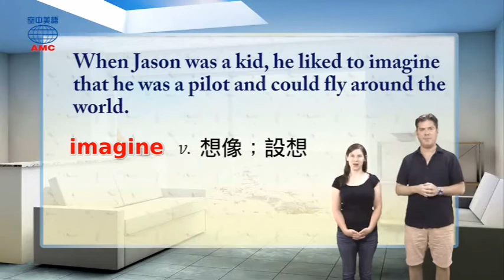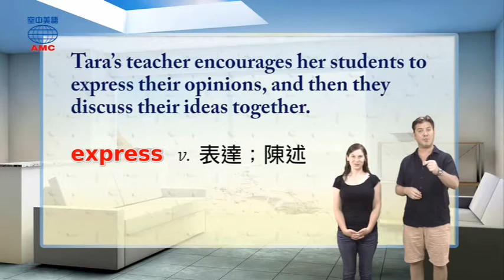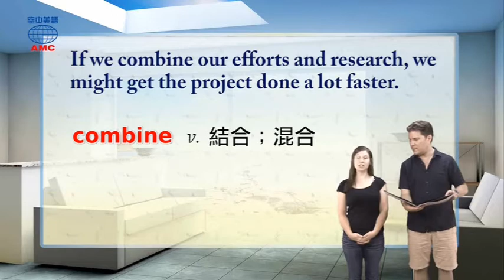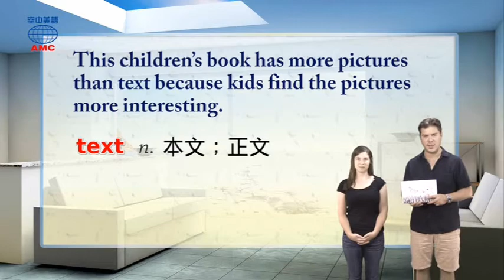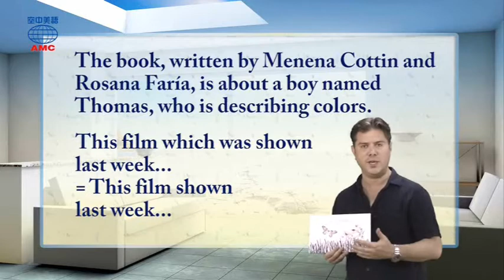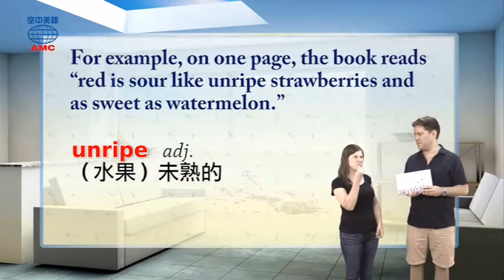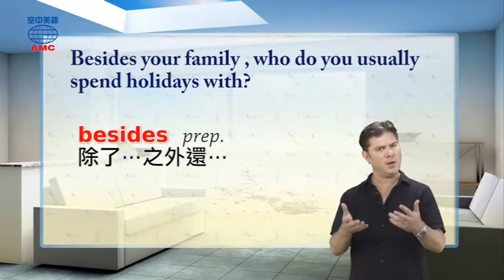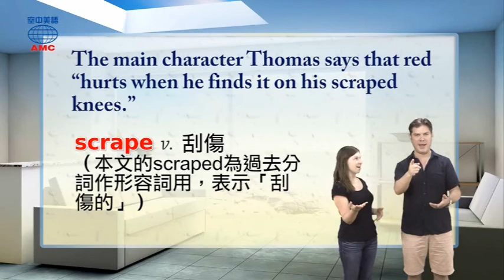2017年11月號Unit9-1【《這是一本有顏色的書》】-課文講解